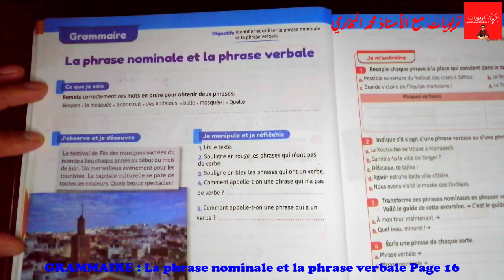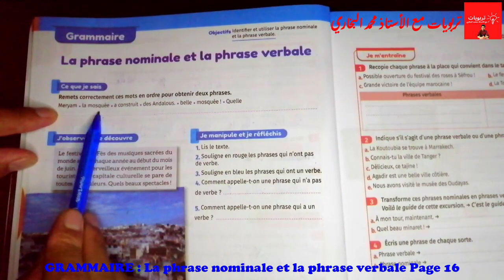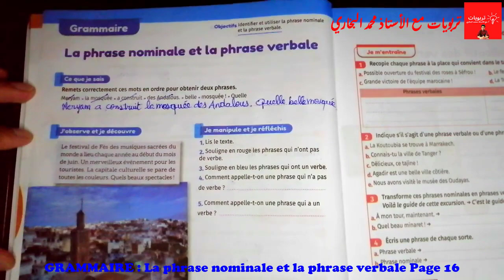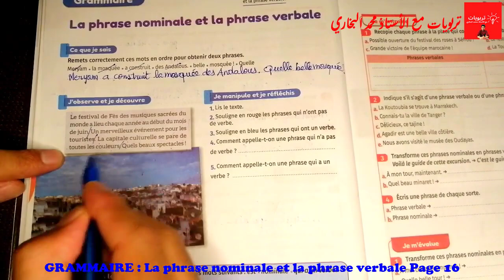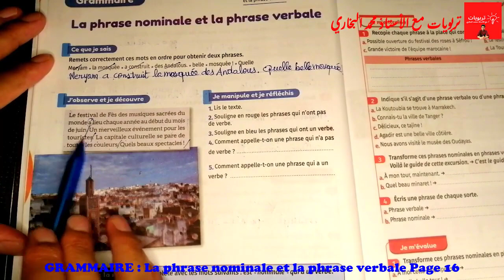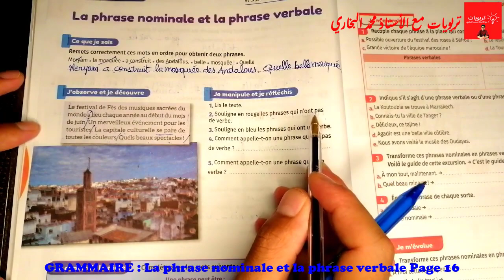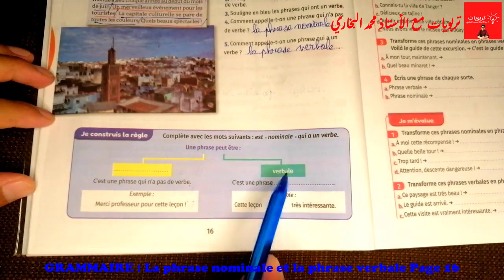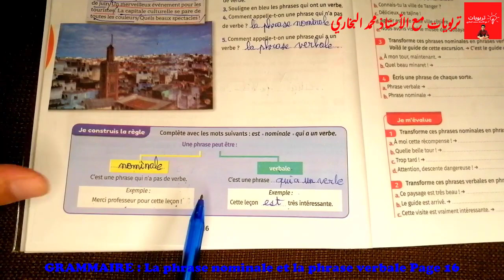Mes apprentissages en Français 6AEP, GRAMMAIRE : La phrase nominale et la phrase verbale Page 16